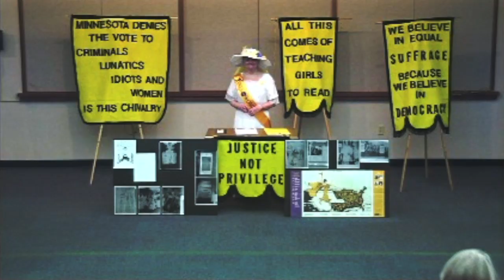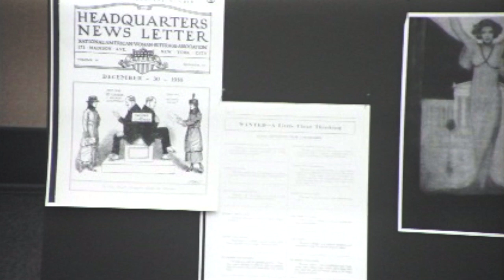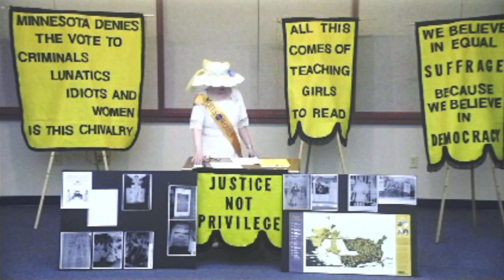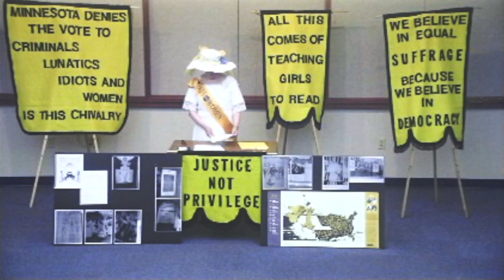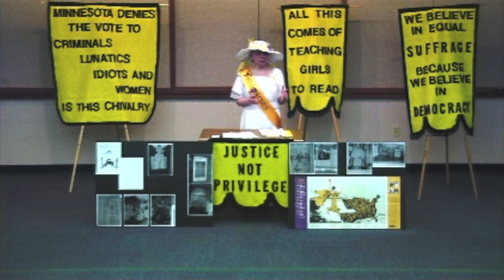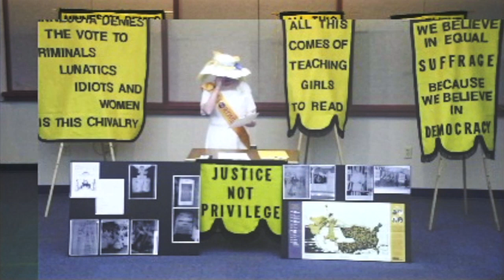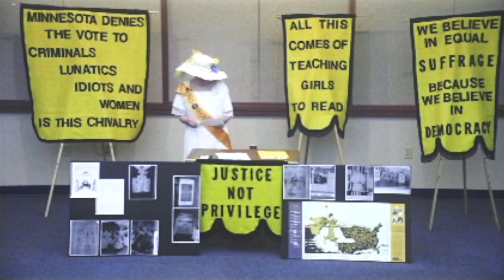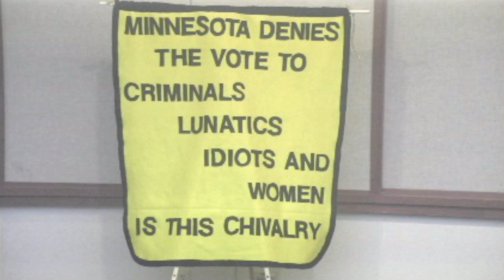Women's Suffrage in Rochester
Learn about the Women's Suffrage movement from a national, state, and local perspective.